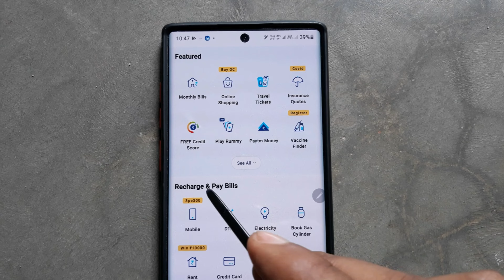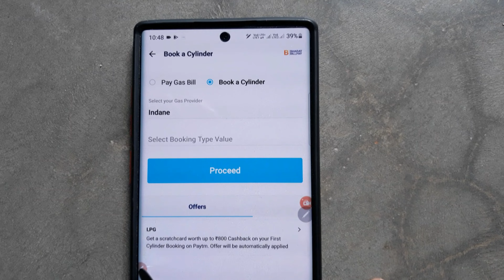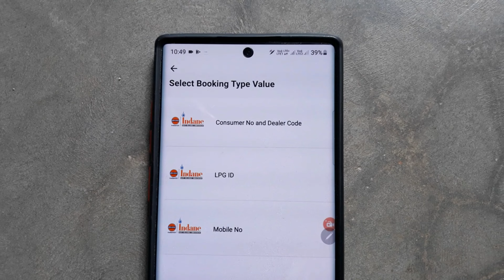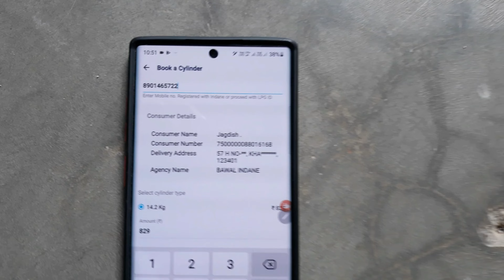घर बैठे गैस सिलेंडर कैसे बुक करें?How to book gas cylinder sitting at home?paytm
घर बैठे गैस सिलेंडर कैसे बुक करें?How to book gas cylinder sitting at home?

(7)BANKIT Retailer or Distributor
(8)JIO ,
(9)BSNL,
(10)IDEA,
(11)VODA FONE
(12) Paytm Kyc
यूट्यूब YouTube संबंधित सारी चीजें इस पर मिलेगी।